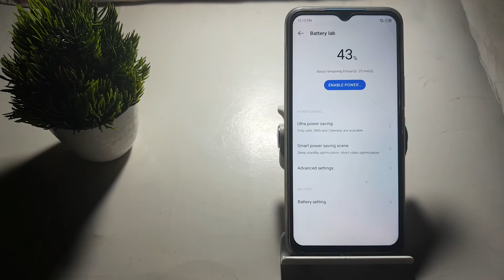how to off screen off sleep in techno Spark 9